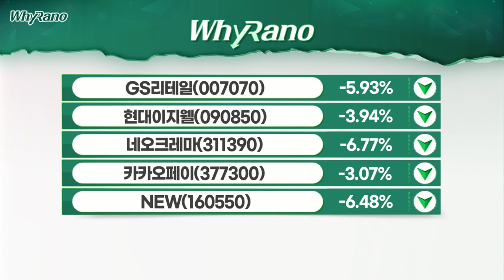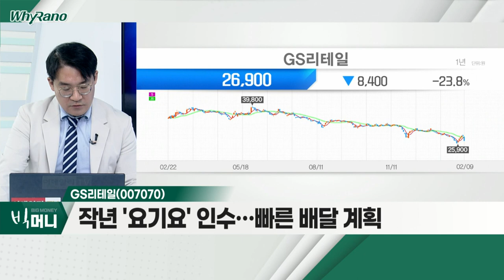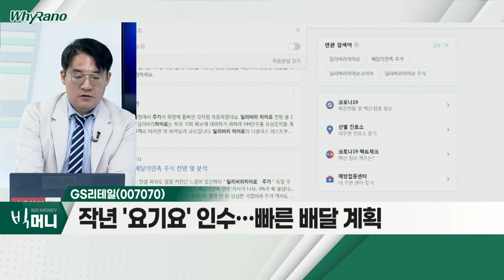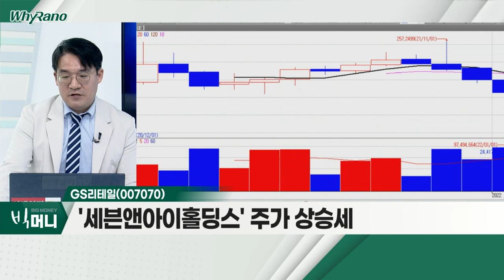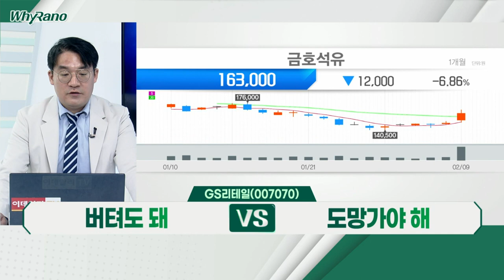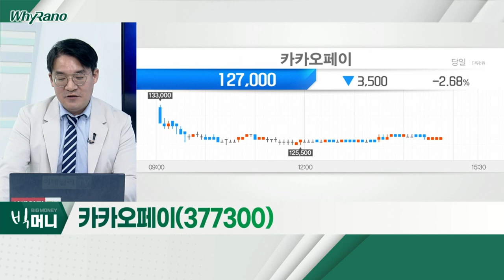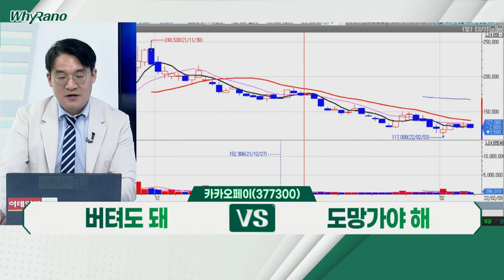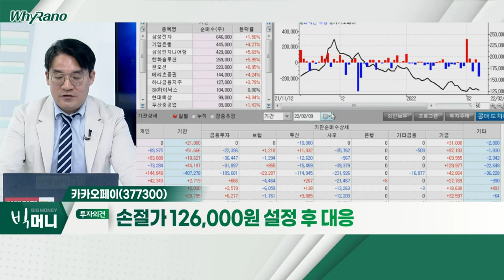GS리테일, 카카오페이, 현대이지웰_WhyRaNo (20220209)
- 2020년 농업회사법인 '퍼스프' 인수
- 작년 '요기요' 인수… 빠른 배달 계획
- '세븐앤아이홀딩스' 주가 상승세
- 최근 오프라인ㆍ위드 코로나 관련주 강세

- 신원근 차기 대표 내정자 '잔류'
- 잔류 임원 5명, 카카오페이 주식 재매수 약속
- 대표 임기 2년 동안 보유 주식 매도 금지 선언

현대이지웰(090850)
- 위탁복지 서비스 미도입 기업, 약 75%
- 현재 높은 가전제품 판매 비중
- 패션ㆍ신선 등 카테고리 강화 및 높은 수취 수수료